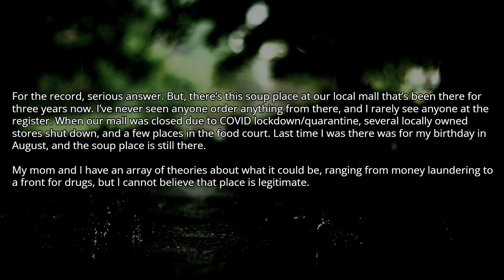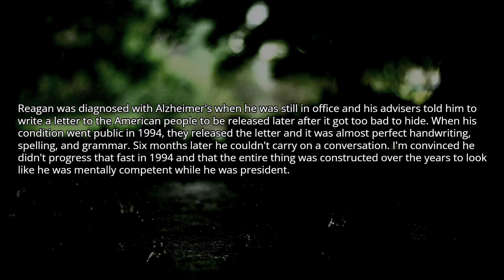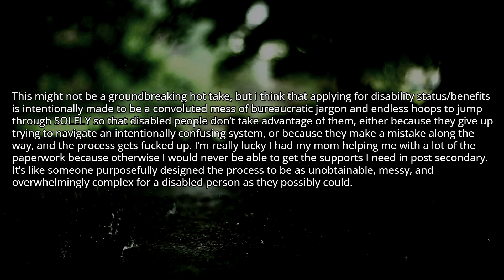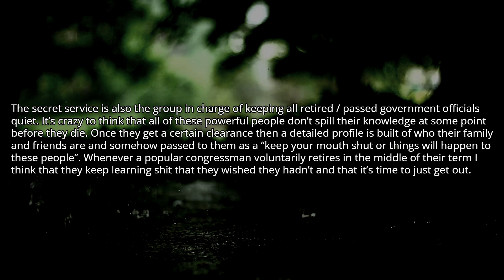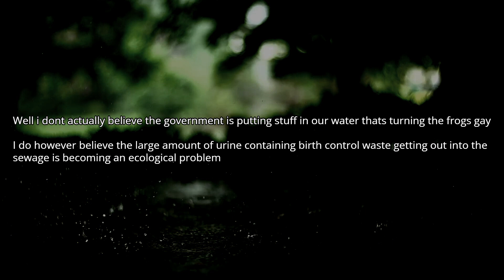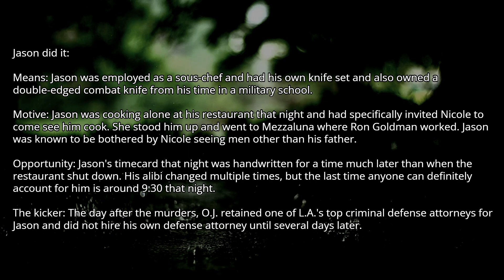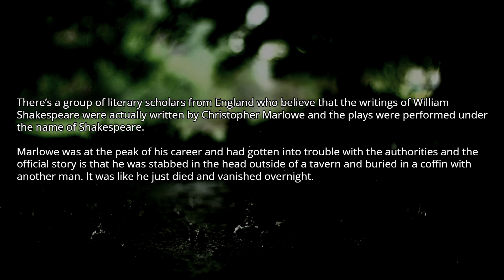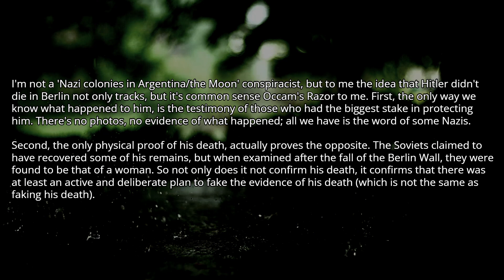[Serious] What's A Conspiracy Theory You Actually Believe in?(NSFW) AskReddit Scary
Source and Credit:
► Written By : [Serious] What is a conspiracy theory you actually believe in?(nsfw)